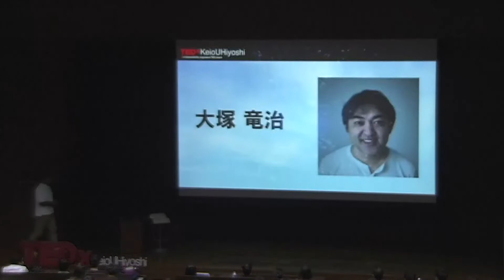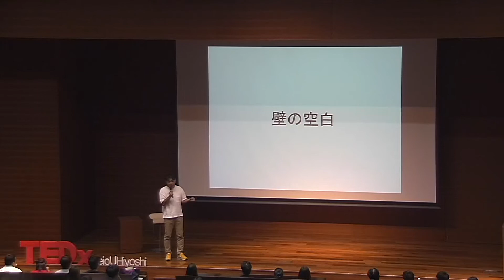Be aware of the unconscious | 竜治 大塚 | TEDxKeioUHiyoshi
I introduce my background of how I became a filmmaker. Filmmaker. Born in Tokyo in 1972, raised in Melbourne, Australia.
After working as a TV program director for 7 years, started filmmaking in China.
Mainly engaged in movies and documentaries on Chinese social and human rights issues.
He has exhibited at international film festivals around the world.
While worry about the future of movie world in the 21st century, I'm searching for a movie language and challenge the creation of side-stream movies and connect to the next generation. This talk was given at a TEDx event using the TED conference format but independently organized by a local community.